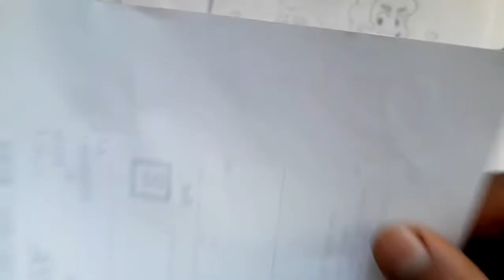Como dibujar UN REVOLVER A LAPIZ | how to draw | como desenhar o XDEIOS